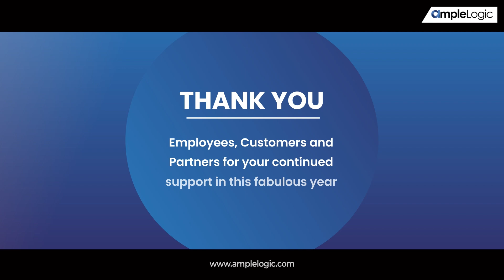2022 It's a Wrap - AmpleLogic Year End Review